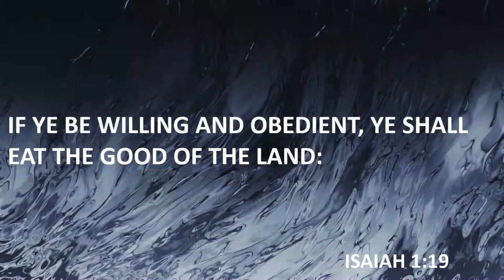Faith helps you Focus | Bro. Joe Laulu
"Christ hath redeemed us from the curse of the law, being made a curse for us: for it is written, Cursed is every one that hangeth on a tree:"